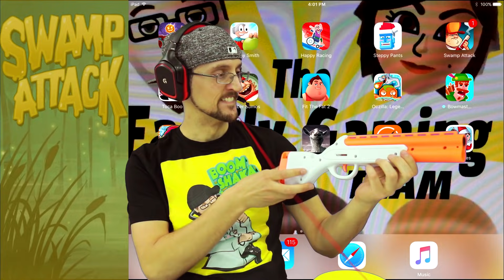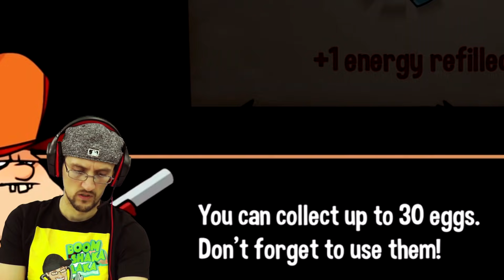CROCODILE SWAMP! Animals R Attakkin Meh! (FGTEEV Funny Gameplay/Skit)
Be an FGTEEVER ... There's Crocodiles in the Swamp, can FGTEEV Duddy stop them!  Thumbs up for this fun game Swamp Attack even if the Developer hasn't updated this since CHRISTMAS!! It's ST. PATRICKS DAY PEEPS!!